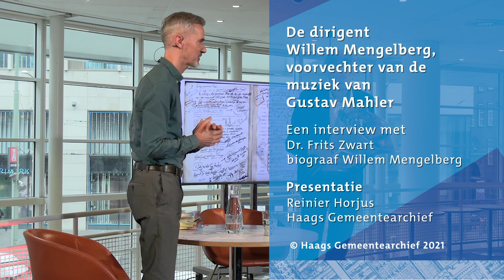HGA interview: Frits Zwart over dirigent Mengelberg en de muziek van Gustav Mahler - 20 oktober 2021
Frits Zwart, oud-directeur van het Nederlands Muziek Instituut, in een vraaggesprek over dirigent Willem Mengelberg en zijn inzet voor de muziek van Gustav Mahler.

Deze lezing werd op 20 oktober opgenomen in Studio B van de Haagse Openbare Bibliotheek.